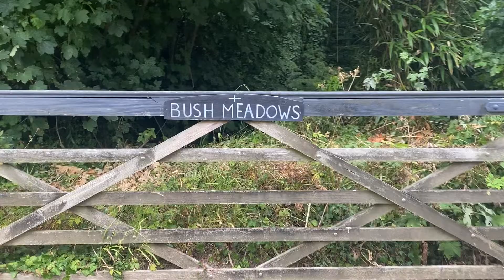Air bnb tour in Bude Cornwall! 🤩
We had the most amazing time away in this Romany style caravan air bnb in cornwall! Although it did rain that didn’t stop us having an amazing time! Definitely a place to visit!